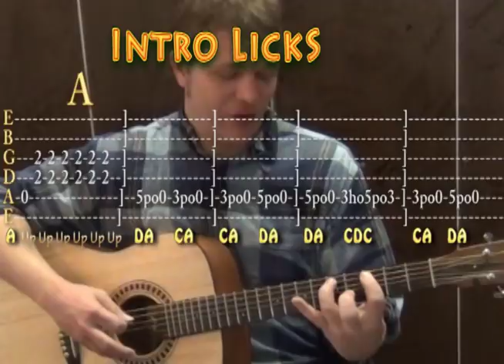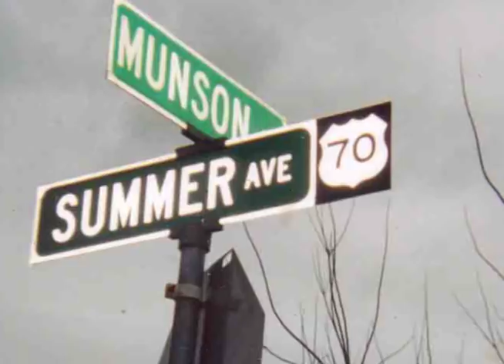Spirit In The Sky (Norman Greenbaum) Guitar Lesson Easy Strum Chords Licks How to Play Tutorial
...LEARN 98 Songs in 15 Minutes Super easy guitar lesson on Spirit in the Sky by Norman Greenbaum with chords, strum patterns and licks to cover the song or play with the recording. LEARN 98 Songs with 4 Chords in 15 Minutes SONGWRITING BASICS STRUM PATTERN LESSON GUITAR LESSON PLAYLISTS

... SPIRIT IN THE SKY CHART ... SPIRIT IN THE SKY CHART ...